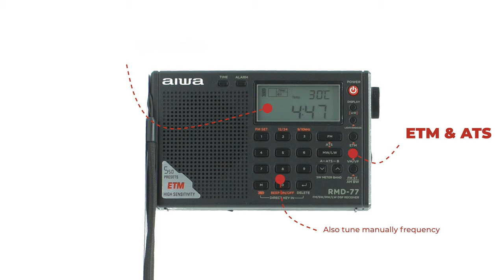Multiband Radios RMD-77 & RMD-99ST | Product Video | Aiwa Europe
Discover all features and details of multiband radios RMD-77 & RMD-99ST in this product video by Aiwa Europe.